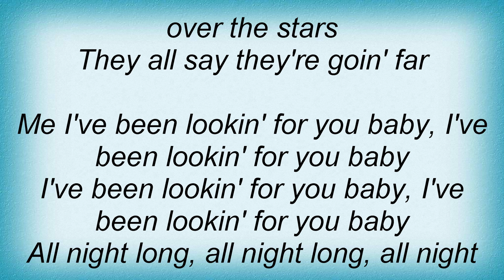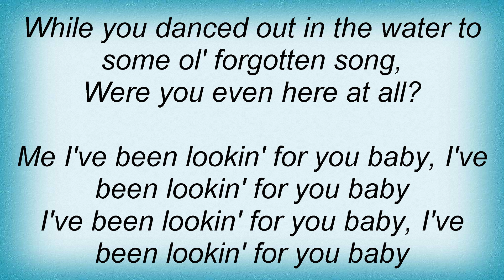Kenny Chesney - El Cerrito Place Lyrics